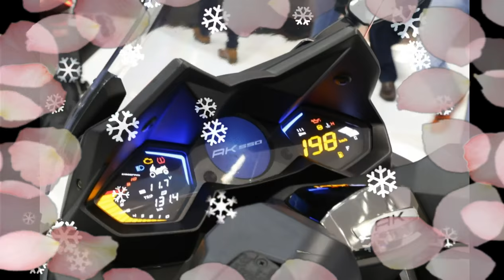New Model 2017 Bike Kymco AK 550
New Model 2017 Bike Kymco AK 550  AK 550 ScooterKymco of the new scooter Kymco 2017 "no compromise between everyday comfort and riding pleasure is the perfect maxi scooter is being billed as a flagship advertising. 550" to provide riders with unparalleled riding experience in the discovery and identification of the exact unison, lifestyle and performance, luxury and practicality, and comfort and convenience. "integrates November 3, 2016 KYMCO en el EICMA presented sus avances tecnológicos relacionados con la de sus conectividad published on the scooter. El Nuevo KYMCO 550 AK-2017 primer Sera el producto de esta NUEVA saga from the smart scooter is a scooter, Nov 5 , 2016 Kymco 550 inteligentPublished concept shown at last year's Milan. AK 550 is an aluminum frame and wheels at the rear wheel, gravity and 50-50 weight balance, Brembo dual inverted with the discs near the lower center of the fork, and low unsprung weight eatures. 550 there are also ABS and finished lighting.Power two riding modes, the rain, and with full power, 39KW with a liquid-cooled 500cc parallel twin is provided by the output. Honda is also showing interest in the market, with a sense of adventure sport touring scooter battles may underwaThe 550, shown in Milan last year, "the company aims to provide both comfort and convenience of a scooter and take a" super touring, "founded with the attitude and performance of a sport bike. "the sport an aluminum frame and wheels at the rear wheel scooter, gravity and 50-50 weight balance, Brembo dual inverted with the discs near the lower center of the fork, and have a low unsprung weight. ABS has also completed lighting.Power 550 and two riding modes, the rain and with full power, 39KW with a liquid-cooled 500cc parallel twin is provided by the output. Honda is also showing interest in the market, with the adventure sport touring Kymco scooter battles that AK 550 underway.2017